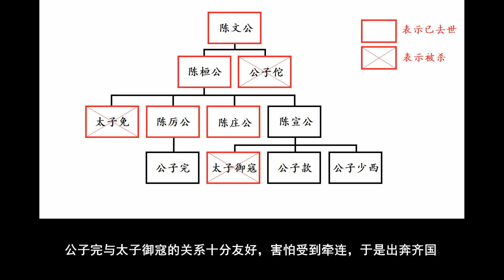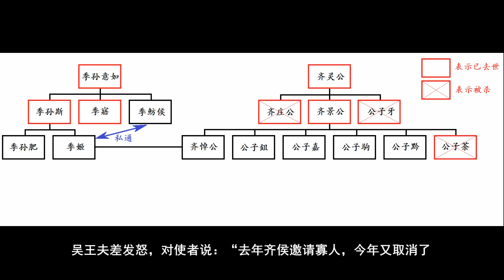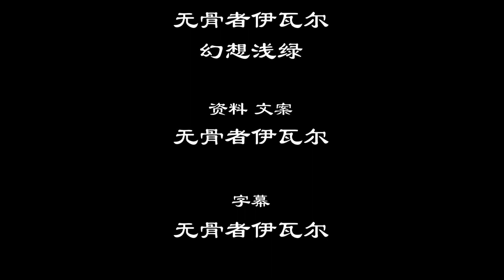春秋风云人物系列第25话：田氏家族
本系列向你讲述春秋时期杰出人物之生平，本集为第25话，接着上集继续讲述春秋时期齐国政坛上诸风云人物之生平大略。本集讲述齐国田氏家族一步步崛起乃至其后专权而研废立的精彩过程。